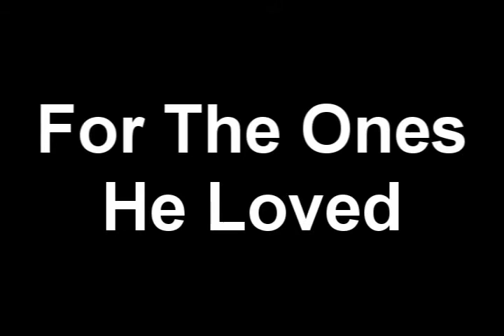Tyler's Big Fight Trailer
Another Stupid but hilarious video by Me